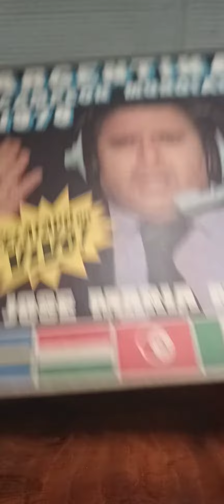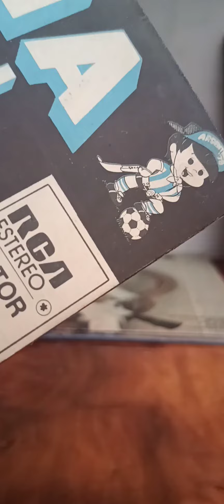Disco de Vinilo Retro Vintage Los Goles del Mundial 1978 Relatado en vivo José María Muñoz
Disco de Vinilo LP Retro Vintage Los Goles del Mundial 1978
Relatado en vivo por José Maria Muñoz
Original
Mundial de Fútbol Argentina 78
Con las melodías original del Mundial por Enrio Morricone y su orquesta
También contiene El 6 a 0 a Perú
 el 3 a 1 a Holanda
Mundial Color 78 Horacio Malvivino
2 a 1 a Hungría
2 a 1 a  Francia
2 a 0 a Polonia
Alain Debrain y su orquesta

Discográfica RCA VICTOR

Precio💲7 mil  pesos

Consulten por más vinilos. vean los estados en nuestros videos.

OPOR-TU-NI-DADES
oportunidadesbpym
ACEPTAMOS MERCADO PAGO
También tomamos permutas antigüedades cómo radios, relojes, cubiertos, juguetes, bicicletas, accesorios o repuestos de bicicletas antiguas , coleccionables o escuchamos otras permutas

Interesados llamar o mandar
whatsapp al ⬇️
 📱1️⃣1️⃣2️⃣6️⃣5️⃣6️⃣0️⃣0️⃣1️⃣1️⃣
o pasen su celular asi los agendamos y arreglamos

SE PUEDE RETIRAR POR NUESTRO LOCAL EN EL PASEO DE COMPRAS DE FERIMUNRO O POR NUESTRO DOMICILIO EN CARAPACHAY PREVIO ARREGLO DE DIA Y HORA.

HACEMOS ENVIOS PREVIO GIRO BANCARIO O PAGO POR MERCADO PAGO

⚠️SE RESERVA ÚNICAMENTE CON SEÑA POR MERCADO PAGO⚠️